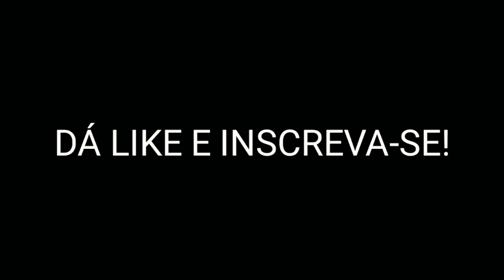BOLSONARO NO RODA VIVA [OPINIÃO]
REDE SOCIAL: @danificandotudo

Avisos:

- Vídeo baseado em várias entrevistas do candidato e principalmente na sabatina realizada no programa Roda Viva da TV Cultura.

- Não sou Comunista, nunca votei no PT, sei que vai falar isso antes mesmo de assistir, me considero apartidário e não tenho candidato para 2018.

- Neste vídeo não há 1 palavrão, apenas educação e MEUS argumentos utilizados do início ao fim, em caso de comentário intolerantes que fujam disso serão deletados mesmo;

- Pesquisei tudo mesmo, tudo tem fonte e em caso de dúvidas, o Google pode te disponibilizar;

- Assista tudo antes de argumentar, muitos falam de situações que sempre são abordadas no vídeo mas nem terminam de ouvir o que tenho para falar.

PS.: No início do vídeo, nos primeiros minutos, tem um excesso de brilho nos meus lábios, é apenas manteiga de cacau, daí nem vem falar que é sujeira, só tenho lábios ressecados (quem nunca? haha)  inverso é tenso!